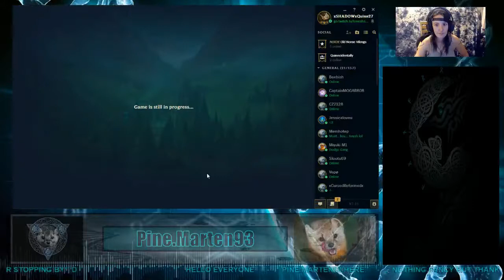LOL QuinnTop 11/03/17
One of my league games back in November. Just now getting back to them and posting the footages! D: